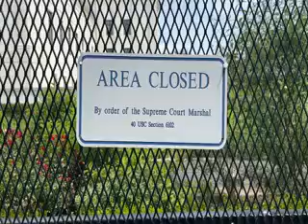ABD Yüksek Mahkemesi'nde davalar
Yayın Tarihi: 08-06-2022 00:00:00